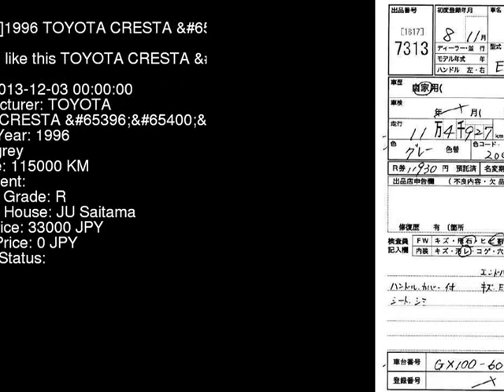1996 TOYOTA CRESTA GX100 - Japanese Used Car For Sale Japan Auction Import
1996 TOYOTA CRESTA  GX100 - Japanese Used Car For Sale Japan Auction Import GX100,TOYOTA,CRESTA,jdmvip,vip,jdm,cars,japan,jdmvip.com,japanesecars,usedcars Japanese Used JDM Car For Sale At Auction in Japan for Import